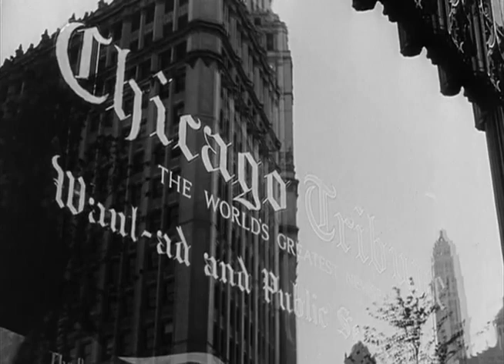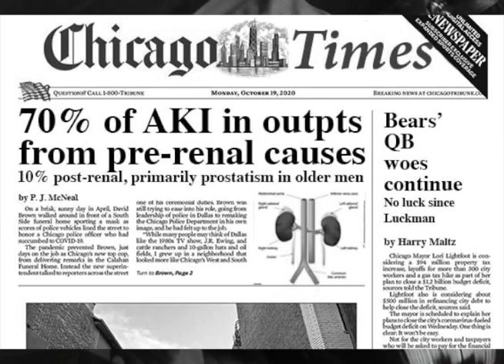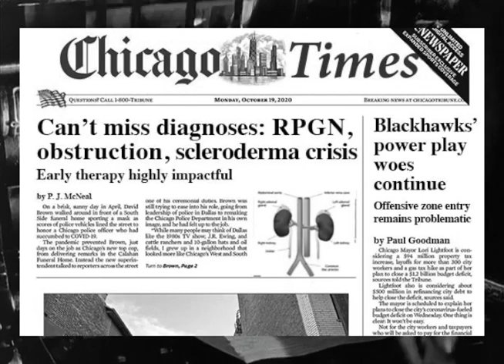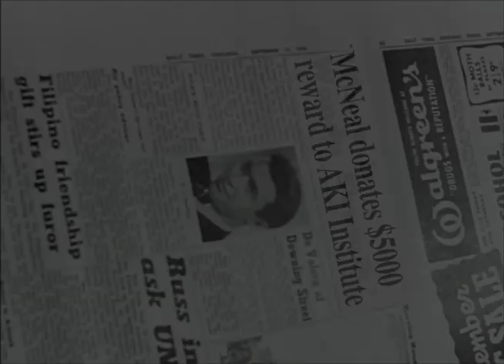AKI aka Acute Kidney Injury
A film noir documentary about the causes of acute kidney injury